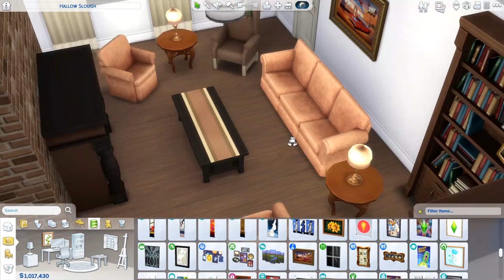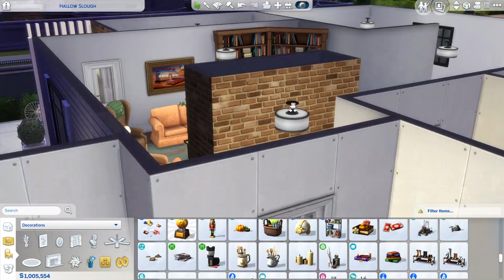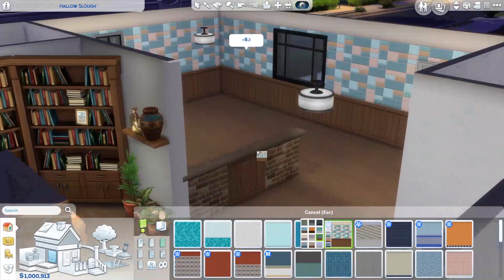80s INSPIRED FAMILY HOME | The Sims 4 | Speed Build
Revisit the glory days of the extraordinary 80’s by stepping into this family home. With splashes of colour, we are embracing uniqueness and character! The colour wheel of pastel pinks and blues cannot be missed in this home. No time for timeless interior design, matching patterns on your sofa, rug and even perhaps your dresses is more than welcomed. This family home has three bedrooms, one bathroom and a lovely patio area.  This home was built on a 30 x 20  lot. I hope you enjoy the video!

+ 5 SIMMERS 1 HOUSE CHALLENGE PART 2 | The Sims 4 |💚 ECO LIFESTYLE GIVEAWAY💚

ENTER THE CHANCE TO WIN THE ECO LIFESTYLE EXPANSION PACK ON RELEASE DATE!

2) COMPETITON CLOSES:06/05/2020